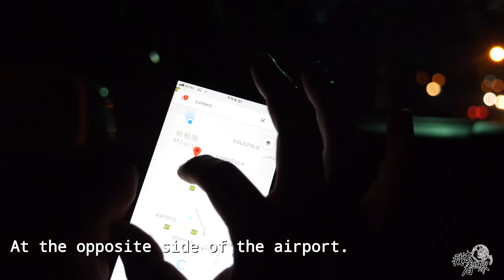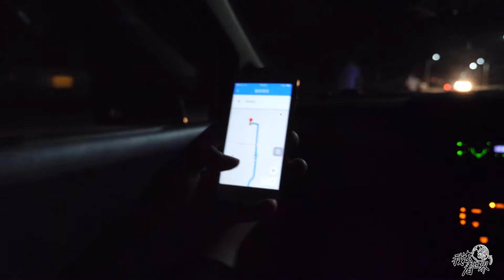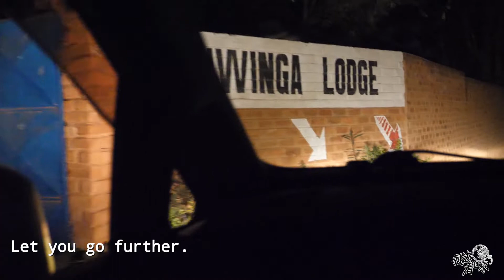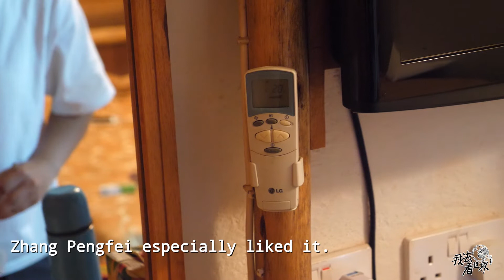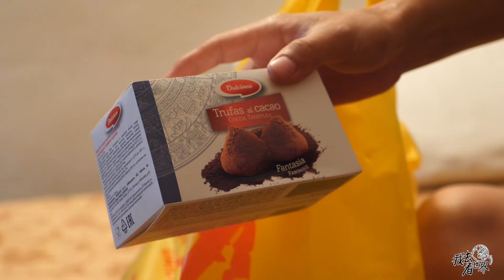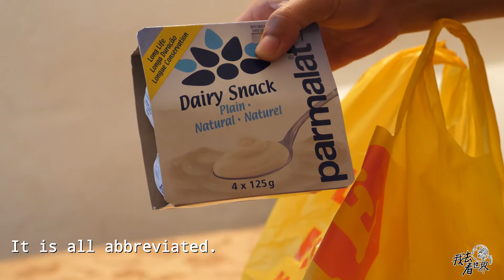Malawi 163集：African self-driving tour essential skills: find a hotel, go shopping, cook